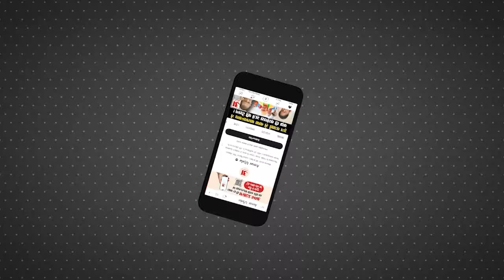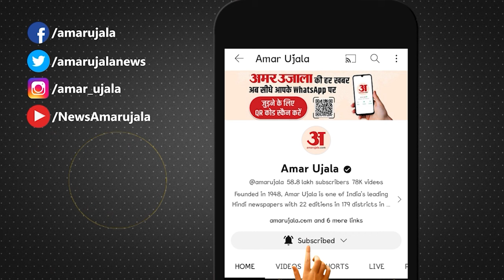Loksabha Election 2024: लोकसभा चुनाव से पहले नई रणनीति! अखिलेश,स्‍वामी को साथ लाएगी Congress?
लोकसभा चुनाव से पहले नई रणनीति? स्‍वामी प्रसाद मौर्य से मिले कांग्रेस प्रभारी, अखिलेश यादव से भी की मुलाकात, स्‍वामी को 'इंडिया' में लाने पर चर्चा